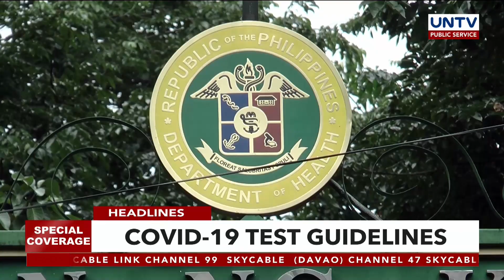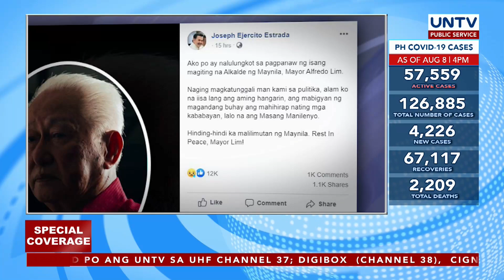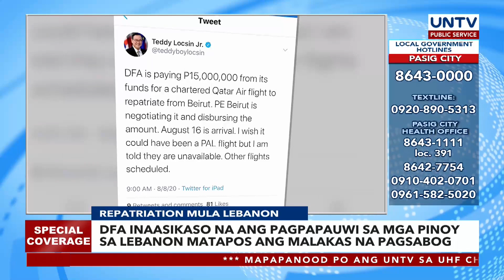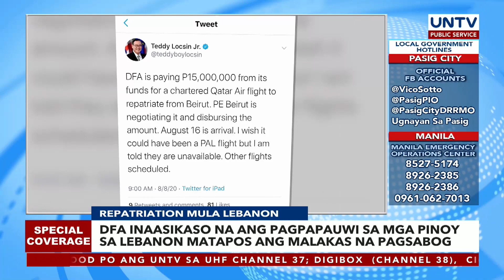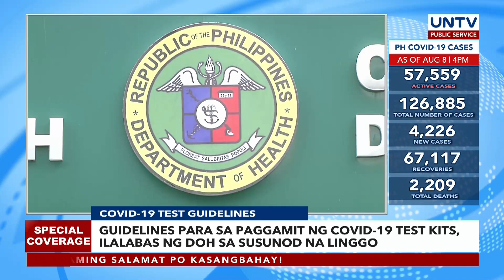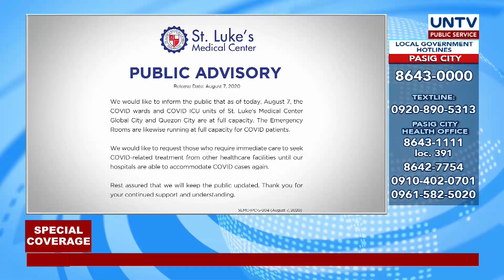UNTV: Special Coverage | August 9, 2020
- Malacañang, ginunita ang ‘Law and Order’ legacy ni dating Manila Mayor Lim

- Guidelines para sa paggamit ng COVID-19 test kits, ilalabas ng DOH sa susunod na linggo

- ALAMIN: Mga Alternatibong Paraan ng Pag-aaral Ngayong Pasukan